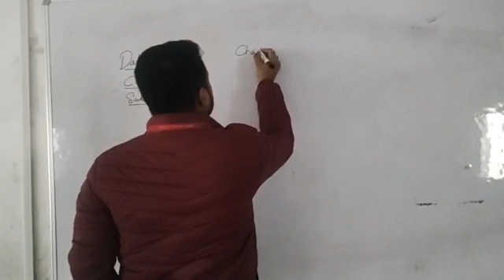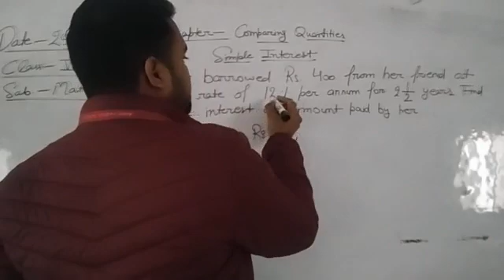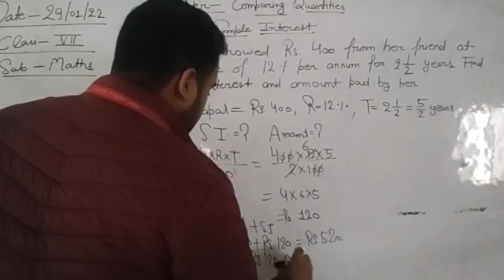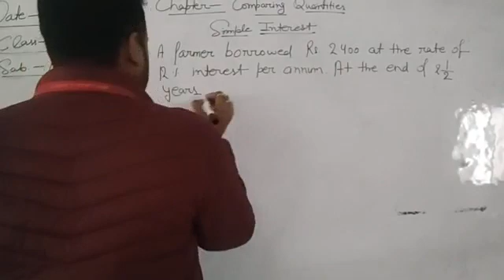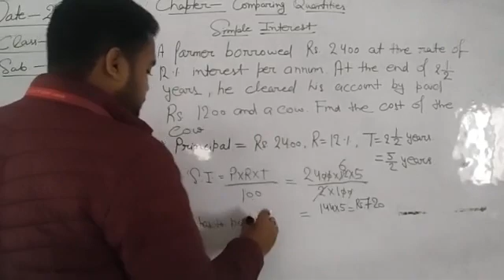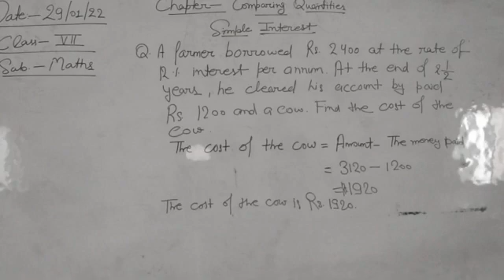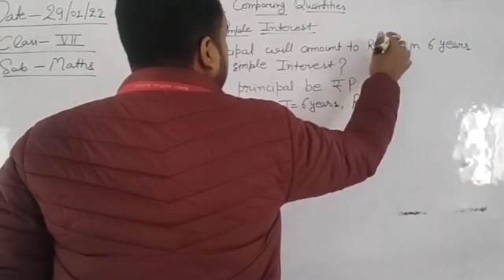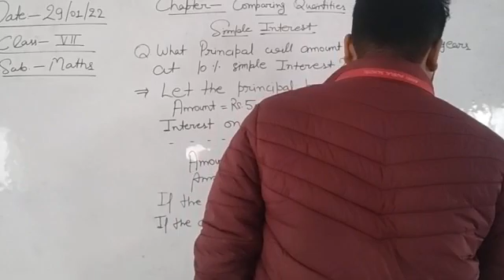CLASS VII MATHEMATICS 29-01-2022 By Mr SHOBHIT SETH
TOPIC: SIMPLE INTEREST